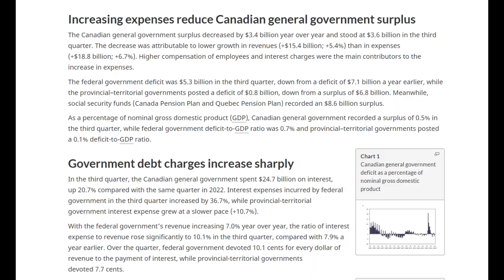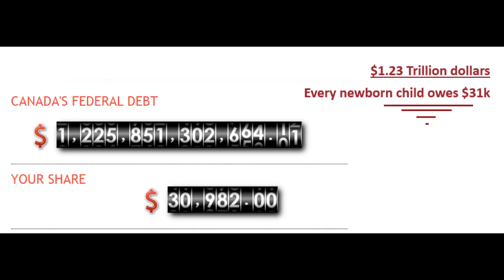Shocking truth: A newborn child in Canada owes $31k in debt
Fiscally responsible Liberal Govt  - The Truth behind the lies.
Every new born child in Canada owes $31k in debt. Thanks to Liberal government spending.
All the fiscal responsibility lies that our liberal government has been spewing this year, is defunked by the data here in this funny meme video but the truth is revealed with real data points with sources listed.